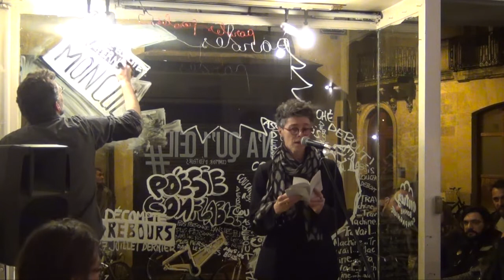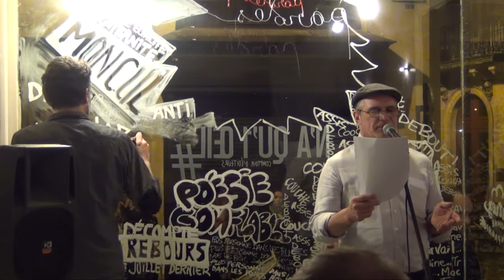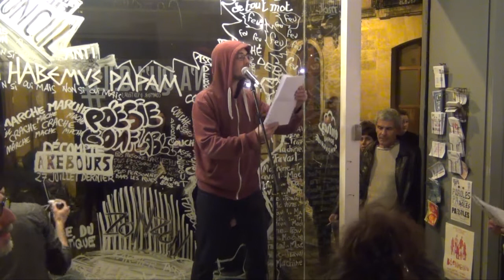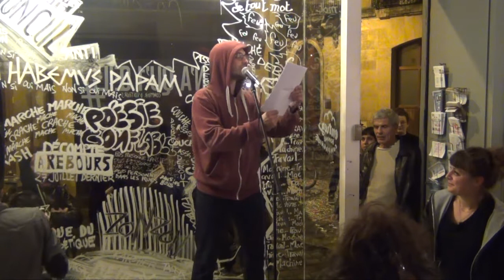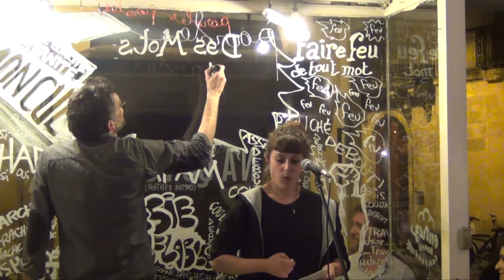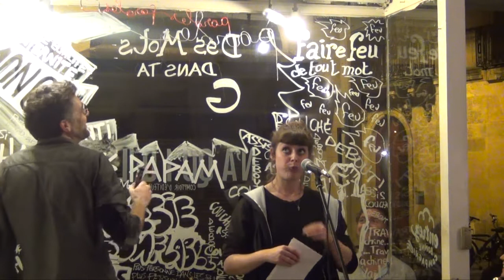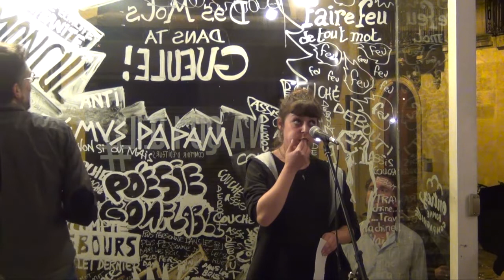paroles paroles paroles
Le 7 avril 2018, N'A QU'1 ŒIL organisait une soirée de lectures autour de la promesse politique, en partenariat avec l'Escale du livre de Bordeaux : PAROLES PAROLES PAROLES.
Les artistes invités étaient : Arno Bertina, Éric Chevance, Vincent Lafaille, Patrice Luchet (co-organisateur), Louise Vanardois et Fabienne Yvert.
Le dessin sur vitrine est réalisé en direct par Richard Guérineau.

00:19 : Patrice Luchet
05:20 : Arno Bertina
11:30 : Louise Vanardois
13:00 : Vincent Lafaille
15:25 : Éric Chevance
22:40 : Fabienne Yvert
26:55 : Louise Vanardois & Patrice Luchet
28:24 : Vincent Lafaille
31:45 : Arno Bertina
35:00 : Éric Chevance
37:02 : Vincent Lafaille
39:20 : Éric Chevance
42:32 : Arno Bertina
46:10 : Patrice Luchet
51:05 : Louise Vanardois
52:35 : Fabienne Yvert
57:30 : Vincent Lafaille
1:02:45 : Louise Vanardois
1:09:05 : Éric Chevance
1:10:46 : Louise Vanardois
1:12:50 : Richard Guérineau, Arno Bertina & Patrice Luchet